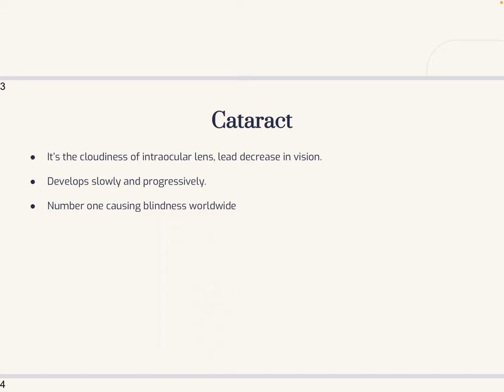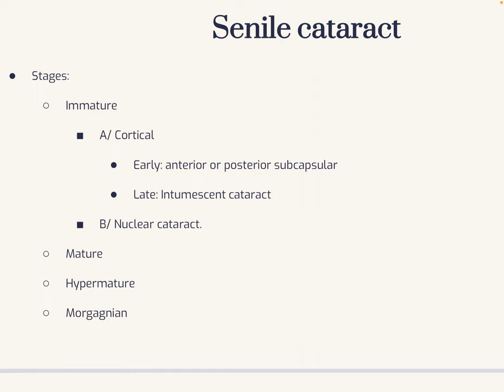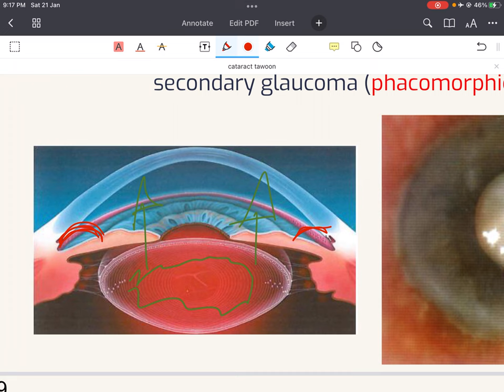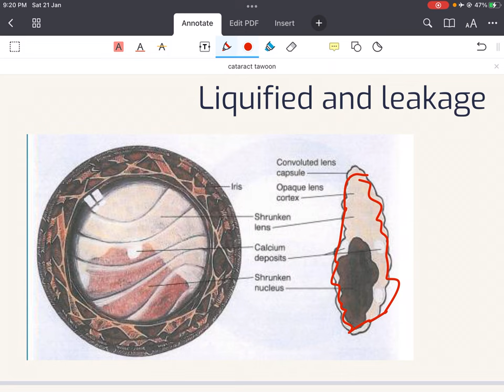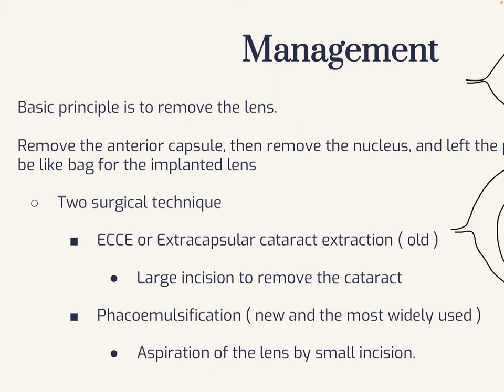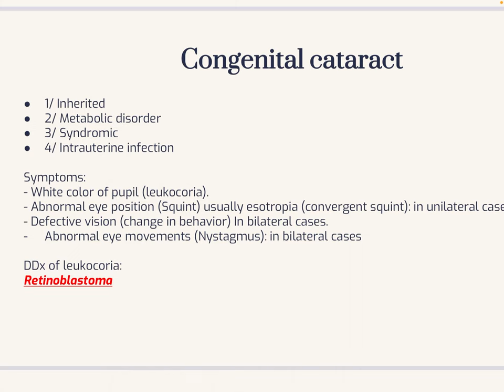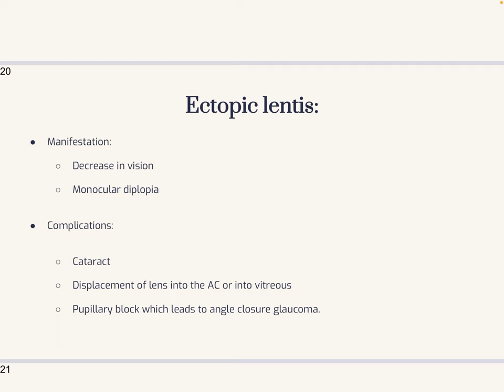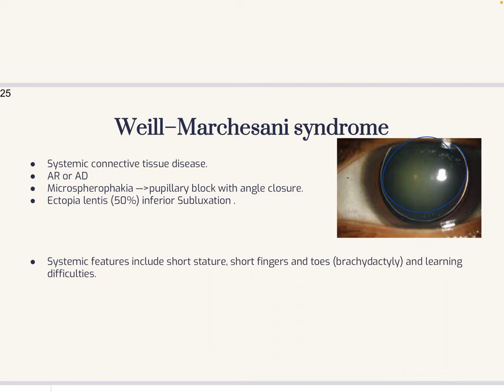طبيب الامتياز: عبد العزيز علي المقبل | Cataract